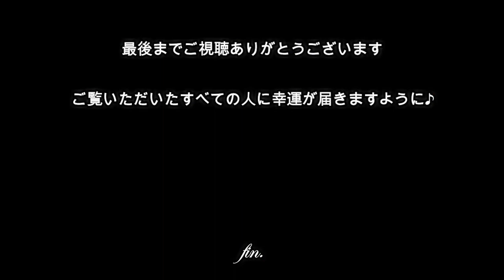東郷神社【東京都渋谷区・勝運のパワースポット】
【関連動画】
・💰超強運【龍神波動】聴き始めた瞬間から劇的に運勢が上昇する！幸運を引き寄せる音楽・波動共鳴・邪気を祓う・願望実現

・超強運【龍神波動】聴き始めた瞬間から劇的に運勢が上昇する！528Hz×4096Hz×ｼｰﾀ波4Hz・波動共鳴・邪気を祓う・願望実現・シンクロニシティ・引き寄せ

・【人類で最強で最良の周波数】聴くほどに運気が上昇し、あらゆる奇跡があなたに起ります。開運から病気の完治まで奇跡の連発・開運・金運・恋愛・仕事・DNA回復・免疫力や治癒力アップ・シンクロニシティ

・【ゲッターズ飯田】断捨離の開運効果が凄い！まずコレから捨てて下さい…正しい掃除術で運気アップ！2022年はいい年になります。「五星三心占い　風水　金運」

・※お礼コメントいただいおります【超強力金運】寝ているあいだに再生すると金運が驚くほど上がりどこからともなくお金が舞い込む【開運、金運】